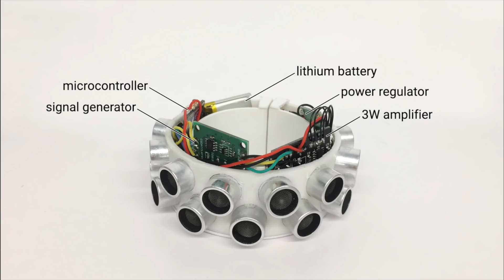Wearable Microphone Jamming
We engineered a wearable microphone jammer that is capable of disabling microphones in its user’s surroundings, including hidden microphones. Our device is based on a recent exploit that leverages the fact that when exposed to ultrasonic noise, commodity microphones will leak the noise into the audible range. By making it wearable, our jammer outperforms existing approaches with an improved coverage and less blind spots.

This work is a cooperation between SAND lab and HCI lab at the University of Chicago.

This work is published at ACM CHI 2020 (full paper) and it has received a Best Paper Honorable Mention.

"Wearable Microphone Jamming" by Yuxin Chen∗, Huiying Li∗, Shan-Yuan Teng∗, Steven Nagels,  Pedro Lopes,  Ben Y. Zhao,  Haitao Zheng.
∗ equal contribution